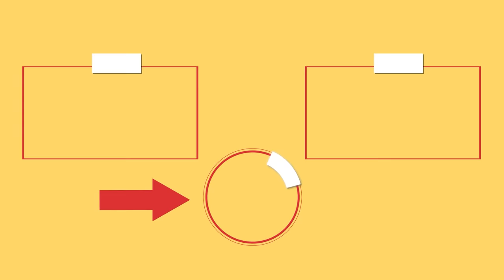With this trick "stolen" from a restaurant, I surprised all the guests! Puff pastry baskets - BOMB!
Ingredients:
puff pastry - 500 g (17.64 oz)
melted butter - 30 g (1 oz)
boiled potatoes - 2 pieces
canned red beans - 50 g (1.76 oz)
canned corn - 50 g (1.76 oz)
cherry tomatoes - 4 pieces
red bell pepper - 1 piece

for the sauce:
whipping cream - 400 ml (13.5 fl oz)
white wine - 100 ml (3.4 fl oz)